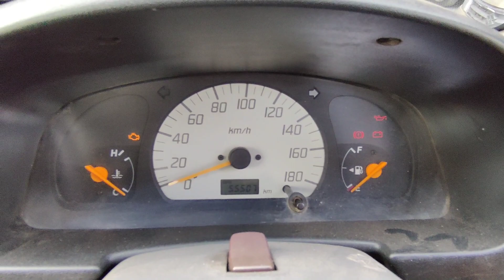MARUTI SUZUKI ALTO LXI... SUPERB CONDITION... FOR SALE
CAR BAZAR 🚘🚗🚖

USED CAR DEALER AT

NAGENPALI CHOWK BARGARH🚩

FINANCE AVAILABLE